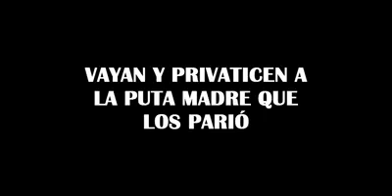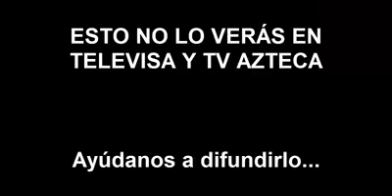Que vayan y provatizen